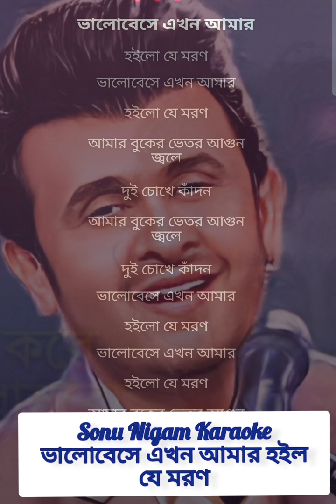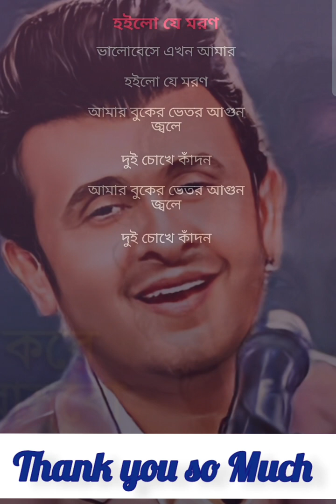ভালোবেসে এখন আমার হইলযে মরণ Valobese Akhon Amar Hoilo Je Moron Sonu Nigam Karaoke Music With Lyrics💘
Original
Bangla Romantic Songs💘💘💘💘💘💘💘💘💘💘💘💘
Bangla hit Songs💘💘💘💘💘💘💘💘💘💘💘💘💘💘💘💘
Bangla love Songs💘💘💘💘💘💘💘💘💘💘💘💘💘💘💘💘💘
Bangla Sad Songs💘💘💘💘💘💘💘💘💘💘💘💘💘💘💘💘💘💘💘💘💘💘💘💘💘💘💘💘💘💘💘💘💘💘💘💘💘💘💘💘💘💘💘💘💘💘💘💘💘💘💘💘💘💘💘💘💘💘💘💘💘💘💘💘💘💘💘💘💘💘💘💘💘💘💘💘💘💘💘💘💘💘💘💘💘💘💘💘💘💘💘💘💘💘💘💘💘💘💘💘💘💘💘💘💘💘💘💘💘💘💘💘💘💘💘💘💘💘💘💘💘💘💘💘💘💘💘💘💘💘💘💘💘💘💘💘💘💘💘💘💘💘💘💘💘💘💘💘💘💘💘💘💘💘💘💘💘💘💘💘💘💘💘💘💘💘💘💘💘💘💘💘💘💘💘💘💘💘💘💘💘💘💘💘💘💘💘💘💘💘💘💘💘💘💘💘💘💘💘💘💘💘💘💘💘💘💘💘💘💘💘💘💘💘💘💘💘💘💘💘💘💘💘💘💘💘💘💘💘💘💘💘💘💘💘💘💘💘💘💘💘💘💘💘💘💘💘💘💘💘💘💘💘💘💘💘💘💘💘💘💘💘💘💘💘💘💘💘💘💘💘💘💘💘💘💘💘💘💘💘💘💘💘💘💘💘💘💘💘💘💘💘💘💘💘💘💘💘💘💘💘💘💘💘💘💘💘💘💘💘💘💘💘💘💘💘💘💘💘💘💘💘💘💘💘💘💘💘💘💘💘💘💘💘💘💘💘💘💘💘💘💘💘💘💘💘💘💘💘💘💘💘💘💘💘💘💘💘💘💘💘💘💘💘💘💘💘💘💘💘💘💘💘💘💘💘💘💘💘💘💘💘💘💘💘💘💘💘💘💘💘💘💘💘💘💘💘💘💘💘💘💘💘💘💘💘💘💘💘💘💘💘💘💘💘💘💘💘💘💘💘💘💘💘💘💘💘💘💘💘💘💘💘💘💘💘💘💘💘💘💘💘💘💘💘💘💘💘💘💘💘💘💘💘💘💘💘💘💘💘💘💘💘💘💘💘💘💘💘💘💘💘💘💘💘💘💘💘💘💘💘💘💘💘💘💘💘💘💘💘💘💘💘💘💘💘💘💘💘💘💘💘💘💘💘💘💘💘💘💘💘💘💘💘💘💘💘💘💘💘💘💘💘💘💘💘💘💘💘💘💘💘💘💘💘💘💘💘💘💘💘💘💘💘💘💘💘💘💘💘💘💘💘💘💘💘💘💘💘💘💘💘💘💘💘💘💘💘💘💘💘💘💘💘💘💘💘💘💘💘💘💘💘💘💘💘💘💘💘💘💘💘💘💘💘💘💘💘💘💘💘💘💘💘💘💘💘💘💘💘💘💘💘💘💘💘💘💘💘💘💘💘💘💘💘💘💘💘💘💘💘💘💘💘💘💘💘💘💘💘💘💘💘💘💘💘💘💘💘💘💘💘💘💘💘💘💘💘💘💘💘💘💘💘💘💘💘💘💘💘💘💘💘💘💘💘💘💘💘💘💘💘💘💘💘💘💘💘💘💘💘💘💘💘💘💘💘💘💘💘💘💘💘💘💘💘💘💘💘💘💘💘💘💘💘💘💘💘💘💘💘💘💘💘💘💘💘💘💘💘💘💘💘💘💘💘💘💘💘💘💘💘💘💘💘💘💘💘💘💘💘💘💘💘💘💘💘💘💘💘💘💘💘💘💘💘💘💘💘💘💘💘💘💘💘💘💘💘💘💘💘💘💘💘💘💘💘💘💘💘💘💘💘💘💘💘💘💘💘💘💘💘💘💘💘💘💘💘💘💘💘💘💘💘💘💘💘💘💘💘💘💘💘💘💘💘💘💘💘💘💘💘💘💘💘💘💘💘💘💘💘💘💘💘💘💘💘